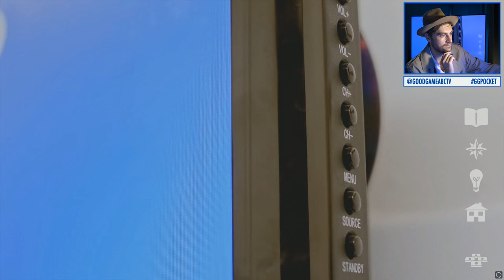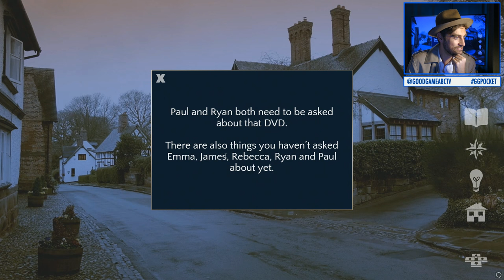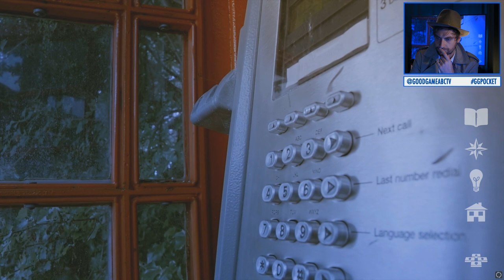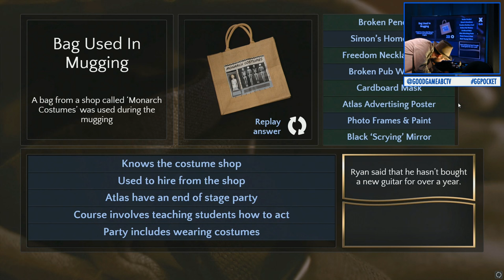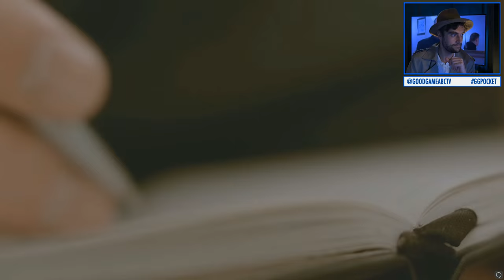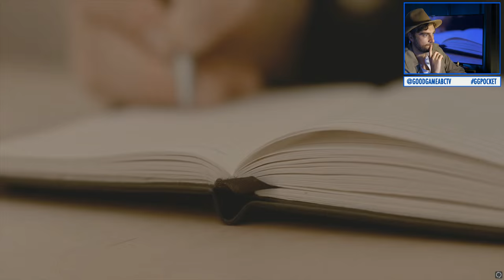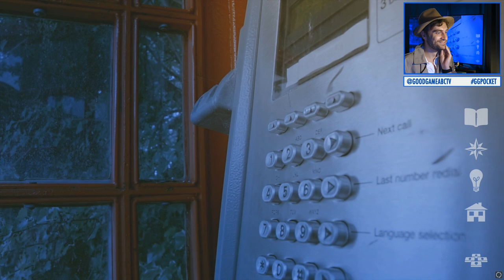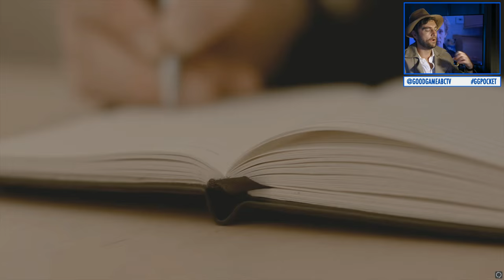Contradiction Live Stream - Part 2!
Join NichBoy for Part 2 of his Contradiction playthrough!